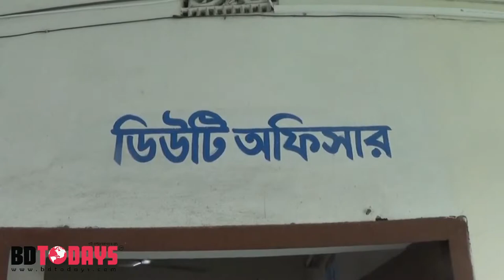ঝিনাইদহে অস্ত্র-গুলি ও মাদকসহ ১ জন আটক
ঝিনাইদহ শহরের আরাপপুর এলাকা থেকে অস্ত্র-গুলি, হাতবোমা ও মাদকসহ সাইফুল ইসলাম পাভেল নামের এক যুবককে আটক করেছে পুলিশ।